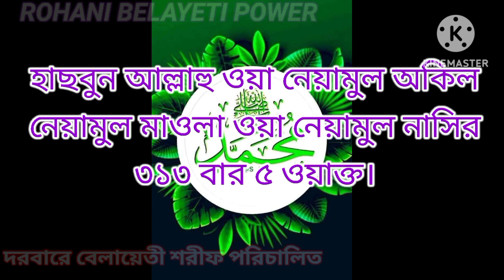৫ কুটি টাকার মালিক হবার সহজ আমল। শবেবরাত রাতের আমলে ঋণমুক্তি অভাব দুরকরার চমৎকার অজিফা।